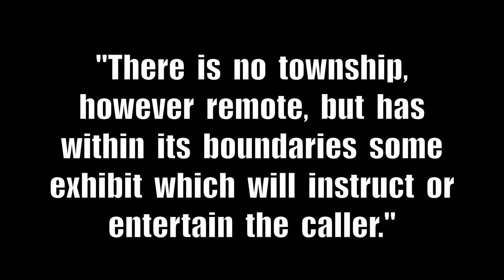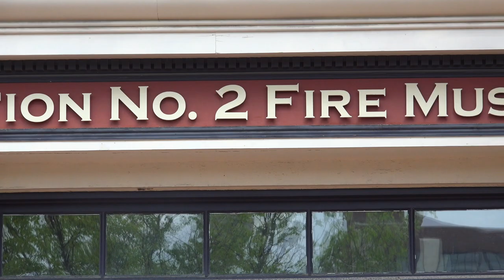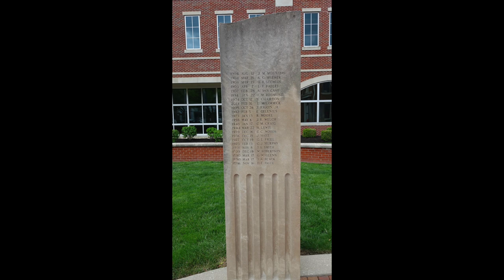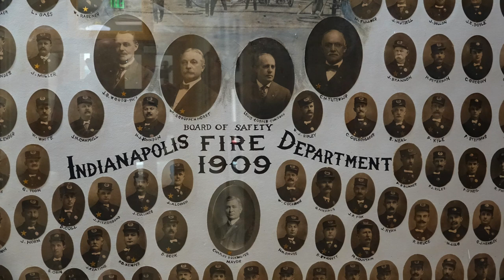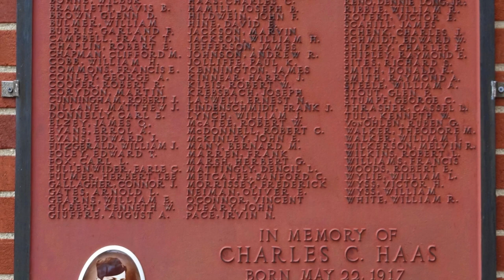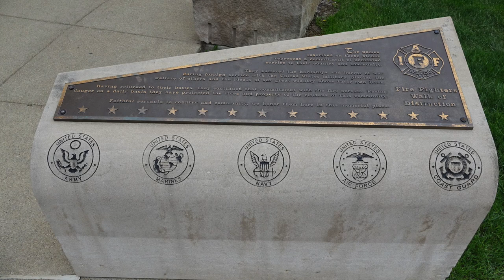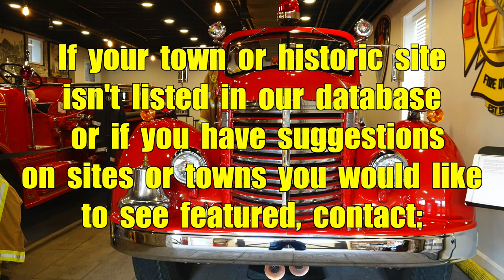The Indianapolis Firefighters Museum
The  Indianapolis  Firefighters  Museum  has  an  interesting  and  unusual  history.

Built  in  the  1860s  this  is  one  of  five  original  fire  houses  built  in  Indianapolis.  The  station  was  used  up  until  1933.  After  it  closed  it  was  then  used  as  a  personal  residence,  a  tow  truck  service,  an  auto  mechanic  shop  and  then  the  building  sat  dormant  for  several  decades.  Several  modifications  were  made  over  those  years  including  the  removal  of  the  bell  tower.  Basically  it  was  unrecognizable  as  a  former  fire  station.  Around  1983  a  fire  run  was  made  to  a  building  next  door.  The  firefighters  made  a  force  entry  into  the  former  fire  station  to  see  if  the  fire  had  spread.  Once  inside  the  building,  they  realized  that  this  was  one  of  the  original  Indianapolis  fire  stations  and  the  only  one  still  standing.  Plans  were  then  made  to  acquire  and  restore  the  building.

The Indianapolis Firefighters Museum features a 1921 Stutz ladder truck, a 1919 Stutz pumper, a 1941 IFD Shop built pumper and a 1949 International Harvester pumper refurbished by members of the former Warren Township Fire department. Memorabilia, photos and equipment have been donated by local firefighters.

Today the historic station #2 features classical and Italianate details, a restored bell tower and twin fire poles. Station #2 also serves as the Indianapolis Professional Firefighters Union Headquarters.

GPS Location: 39º46'37.6"N 86º08'45.7"W